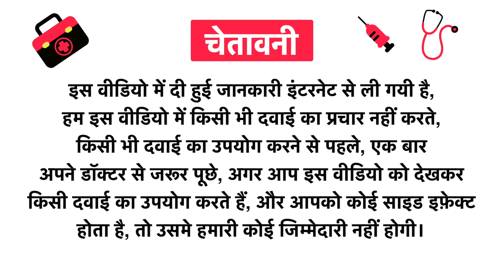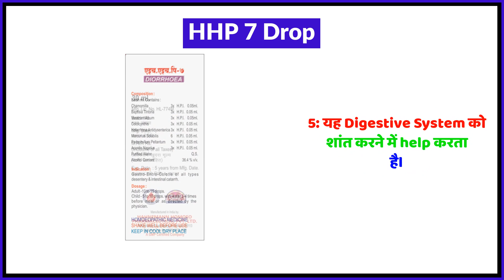HHP 7 Drop Uses in Hindi | Side Effects | Review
HHP 7 Drop Uses in Hindi | Benefits | Side Effects | Dose